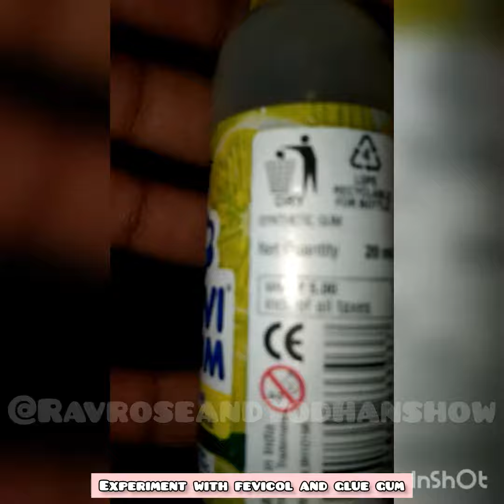experiment with fevicol and fevigum page sticking l like share subscribe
hlo friends my name is Ravrose
we are very near to 1k plz complete it